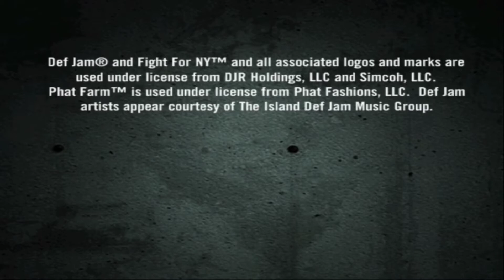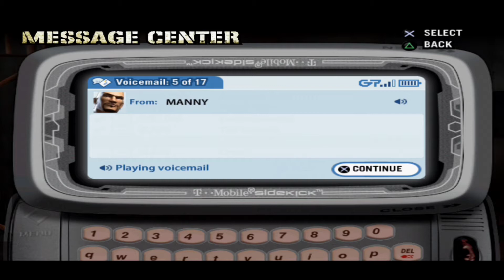🥶IcecityKing👑 Presents: Def Jam - Fight For NY - The Takeover (Remix) Episode 2 (No Pain, No Gain)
Yoooo! Wzup With The 🧊Icemob? The IcecityKing Back Again With A Fresh Def Jam Upload. I Take My Created Fighter Through This Remix Experience Of Def Jam: FFNY With Unreleased Themes And Voice-mails From The Data Files. I Also Added Art Renders From The PSP Version To Make A Refresh Experience For The Viewer. This Is How I Visualize A Reboot To One Of My Favorite Games In Life Lol.

I Go One On One With The Likes Of Ice T, Cruz, Skull, Nyne, Havoc, Solo, And Trick.
Crow Is Moving In On D Mob's Territory And Converting Fighters To Work For His Circuit. In The Words Of One Half Of The Infamous Mobb Deep Prodigy R.I.P "The War Is On".